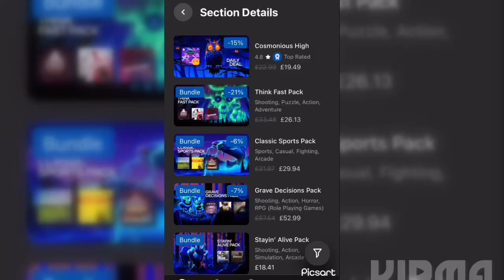(Tile of video)